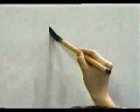Empezar a aprender KANJI | Orden de Trazos | GAMBATEANDO - Japones Para Todos con Teshimide 深い日本語